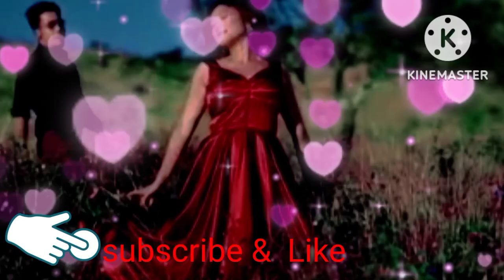new kokbrok video song nini maya nini kaya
new kokbrok video song nini maya nini kaya # YouTube shorts video # kokbrok mix vlogs🥀🥀🥀

video # YouTube shorts